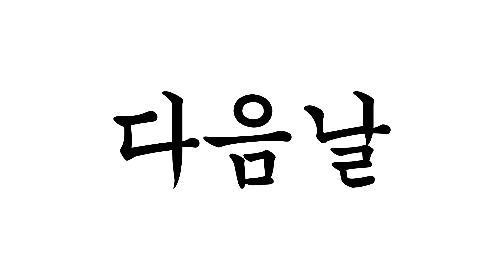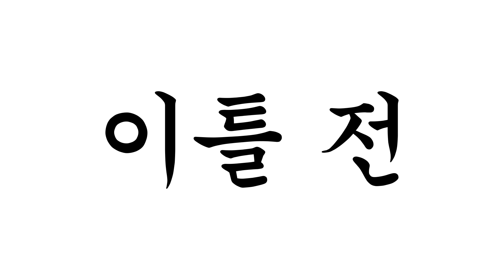치킨 vs 피자 여러분의 선택은? [병맛더빙/웃긴영상]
병맛더빙 뚜식이 오늘의 주제는 치킨 vs 피자입니다:)
오늘 영상도 재미있게 봐주시고요
날씨가 많이 추워졌는데
우리 로뚜님들 감기 조심하세요:)

뚜식이,호짱,돌냥이,도가씨,감자,백연발,정뱅이,은개